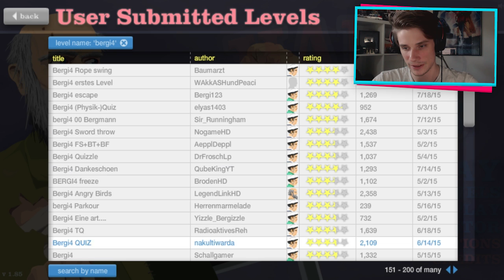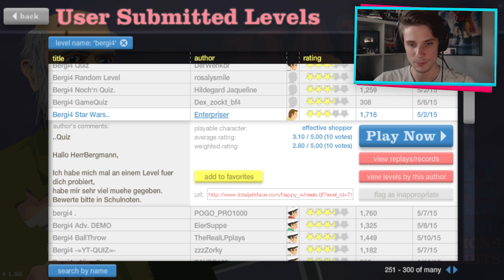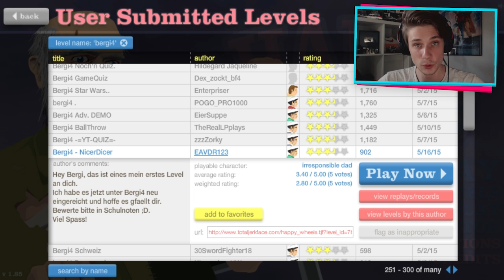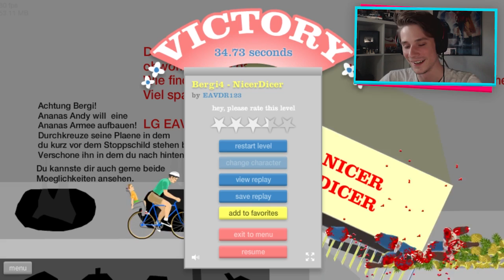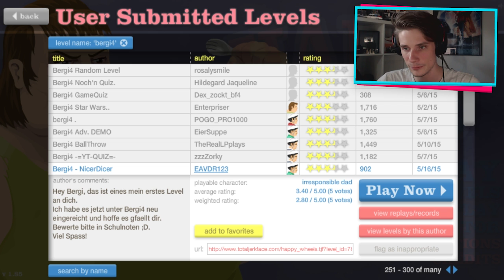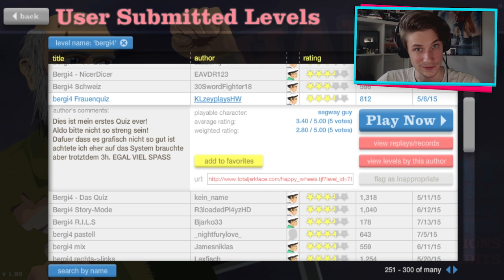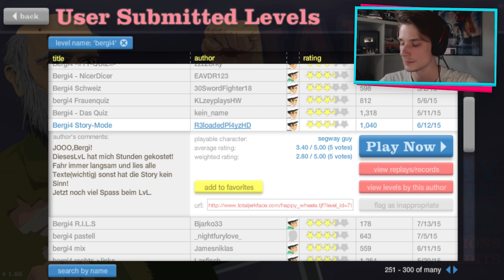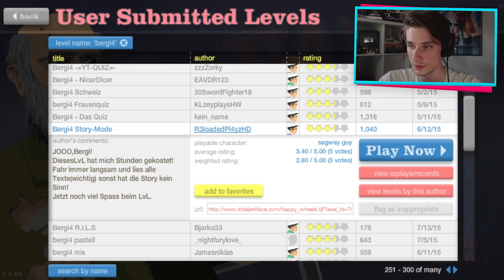STAR WARS QUIZ & SOUNDS ★ Happy Wheels #174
• Postfach
Endemol beyond
50829 Köln

• Videospiel
Happy Wheels
Flashspiel / Browsergame von Jim Bonacci